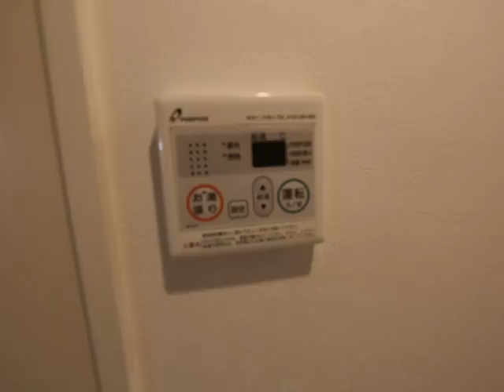シャルマンサリ 205号室 エムホーム 上前津 矢場